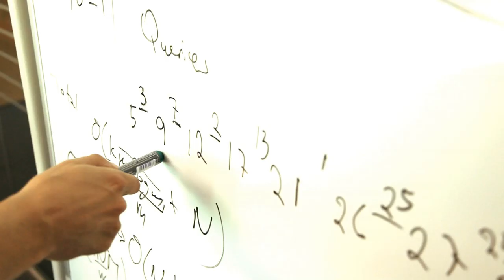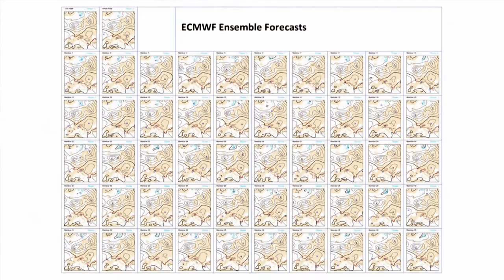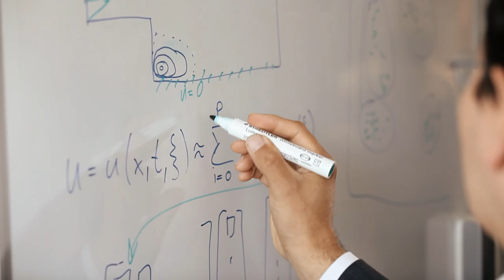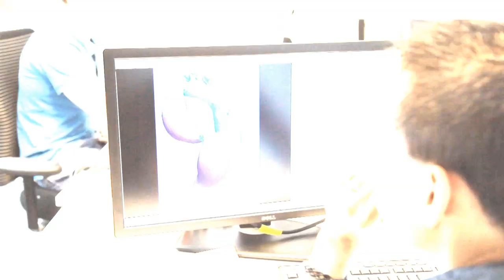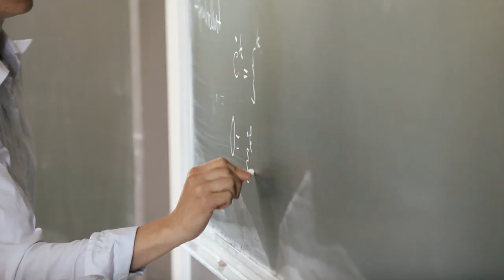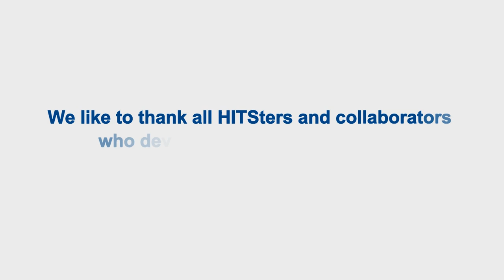Math @ HITS: Mathematics and Interdisciplinary Data-Driven Science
The Heidelberg Institute for Theroretical Studies is a private basic research institute dealing with large data collections.
At the HITS, mathematicians and computer scientists try to capture the dynamics of big scale processes in mathematical models.
This video introduces the mathematical groups at HITS, like Computational Statistics (Tilmann Gneiting), , and Data Mining and Uncertainty Quantification (Vincent Heuveline)
HITS also cooperates with mathematical researchers like Anna Wienhard (Heidelberg University), who investigates how geometrical structures deform without losing their internal symmetry.

The institute supports the Heidelberg Laureate Forum an annual meeting of the Fields Medal, Turing Award et al. laureates, together with the International Mathematical Union (IMU) and the Association for Computing Machinery (ACM).